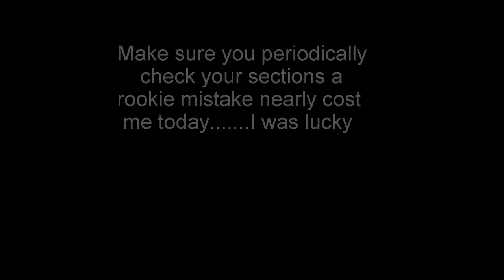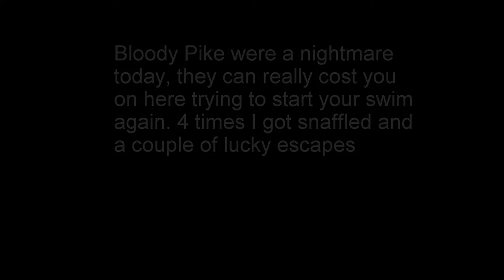Stainforth & Keadby Canal 31/10/16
A good couple of hours on the canal today